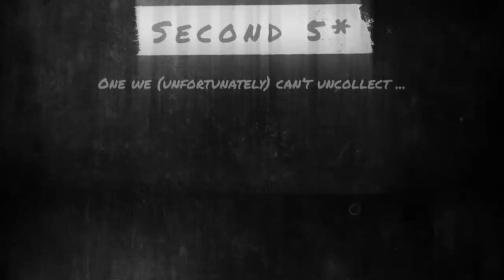Second 5* Opening! Chances of Another God Tier??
Recorded this one right after getting uncollected. It was about midnight, sorry for the sleepy demeanor 😁 Will our Contest of Champions luck continue?? Hope you guys enjoy!